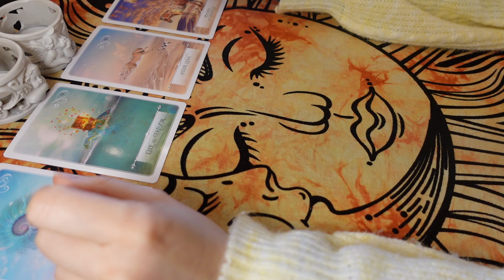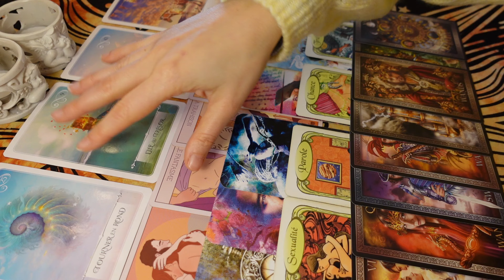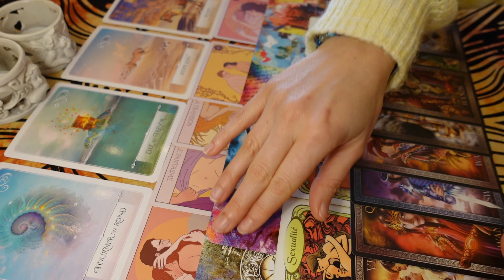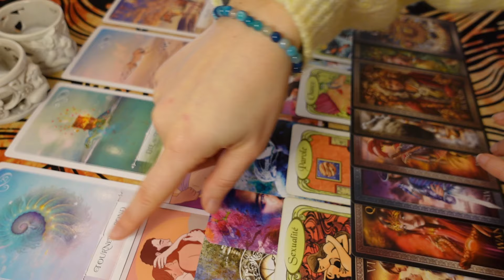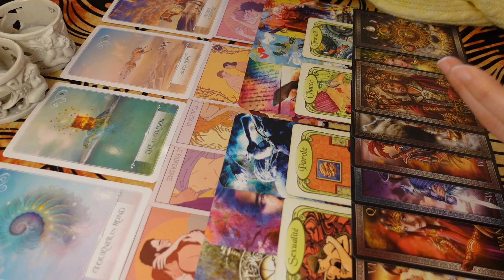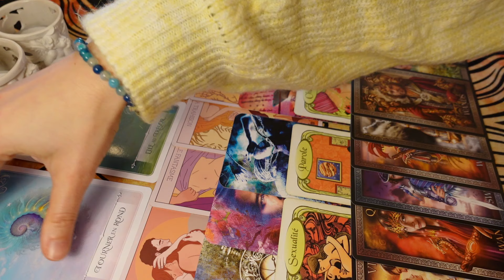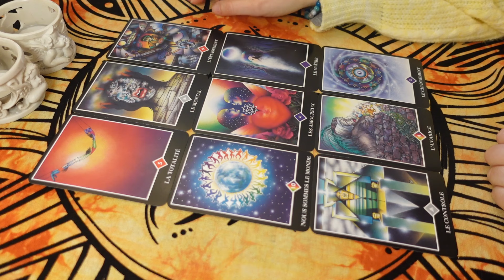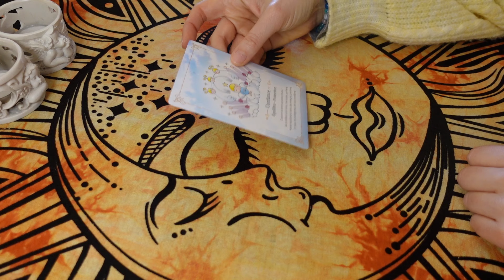♒️ VERSEAU 🌈 Le Changement après avoir Tourné en Rond ! Gardez Confiance tout va Bien ⚙️💕👼 MARS 2024